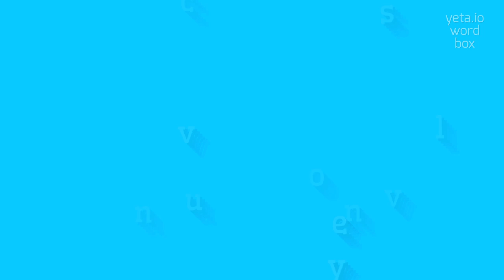How to say "unconvulsively"! (High Quality Voices)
Watch in this video how to say and pronounce "unconvulsively"!